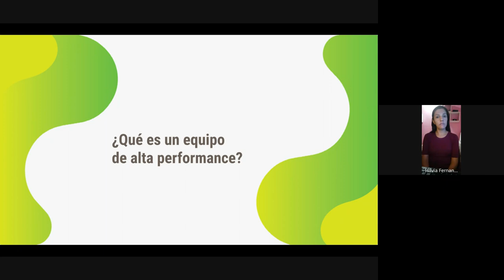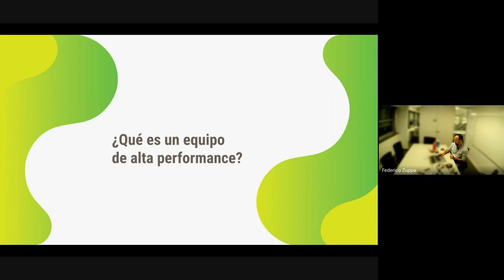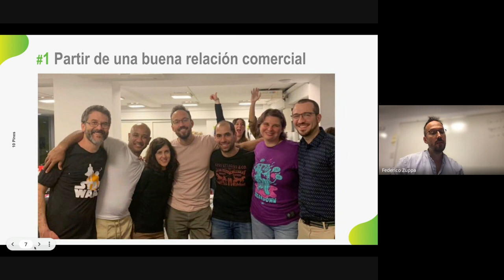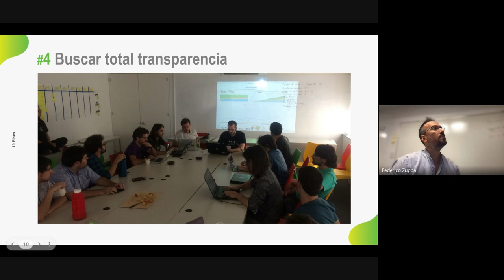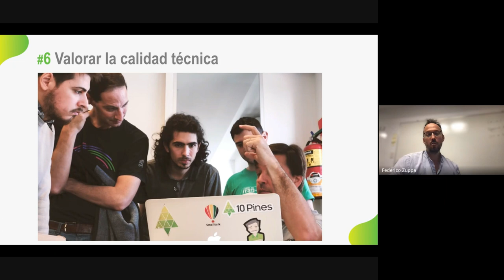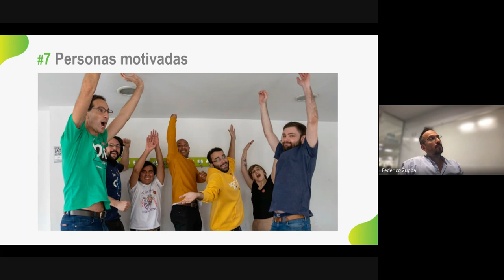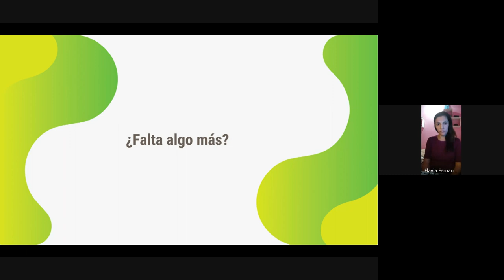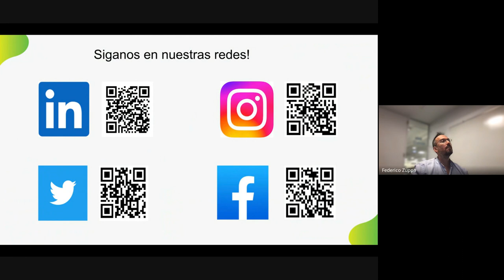7 Secretos para lograr un equipo de desarrollo de alto rendimiento